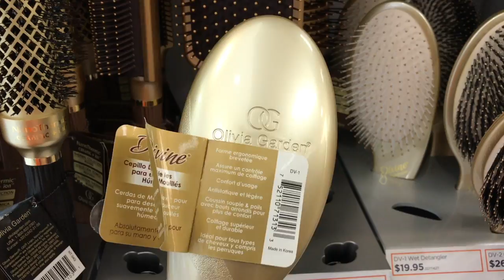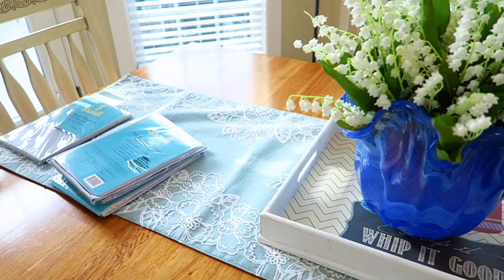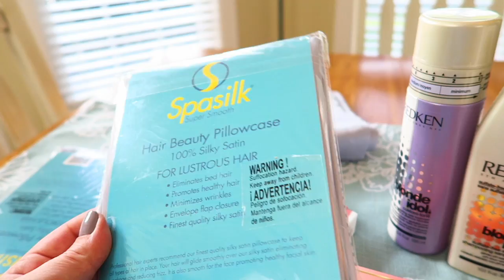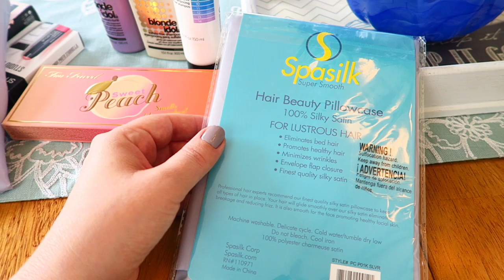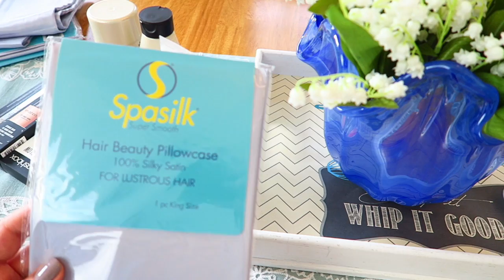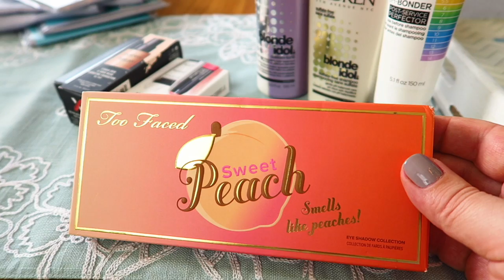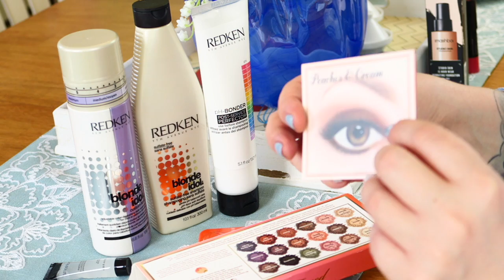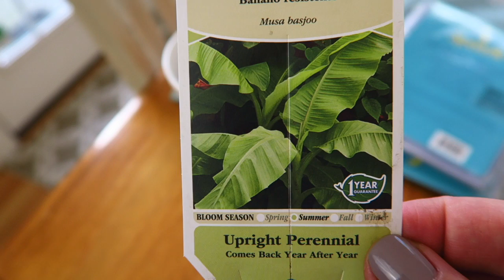"влог"ГОТОВЛЮ-Долма"КОСМЕТИКА"всякое разное.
очень длинное видео..инстаграм Alexandra Pierides